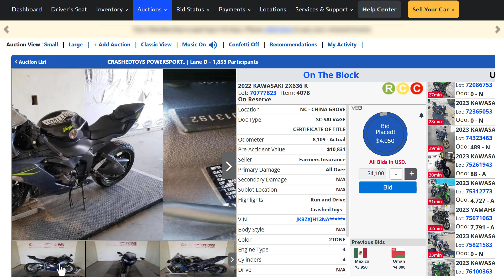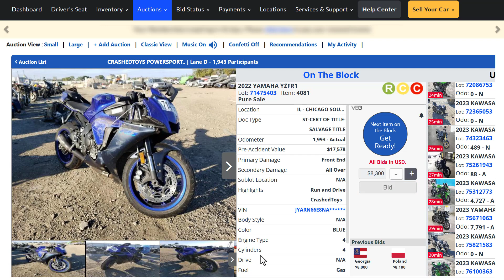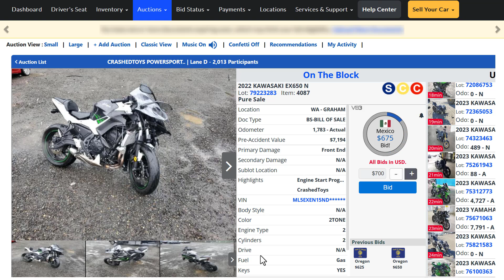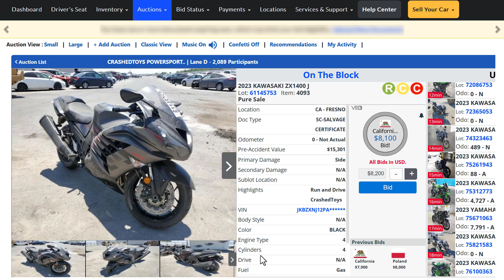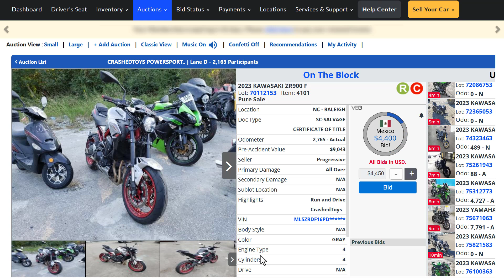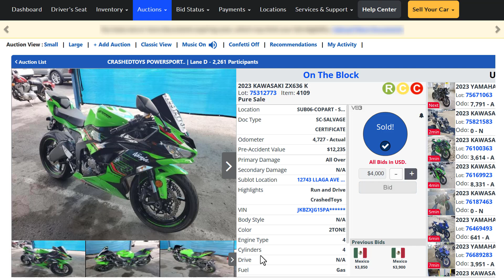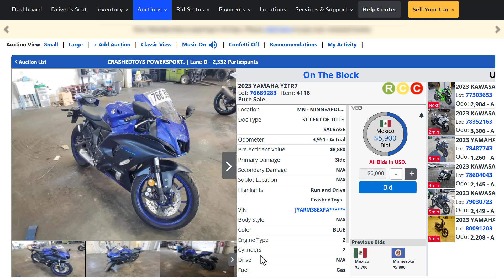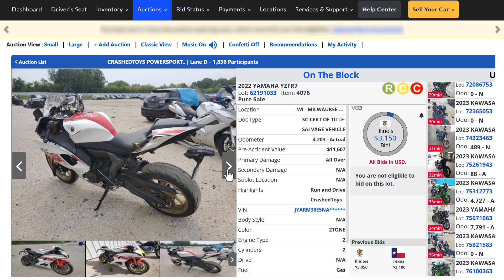Copart CrashedToys Auctions for motorcycles, RVs, ,vehicles.01/05/24